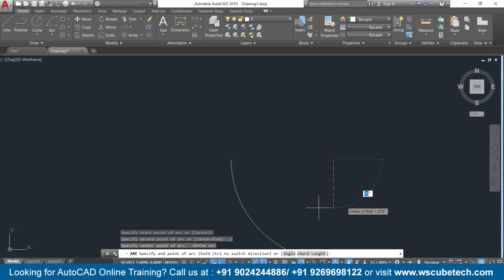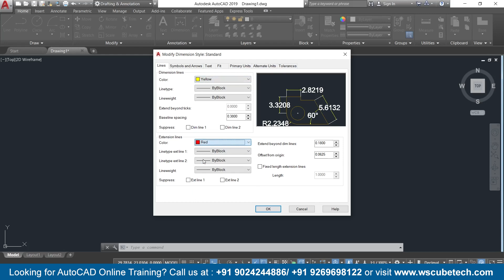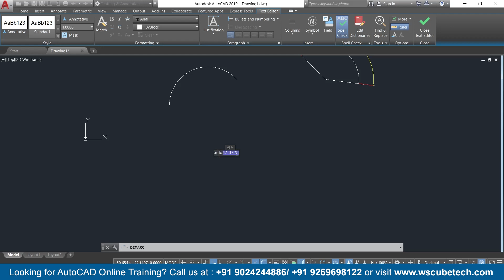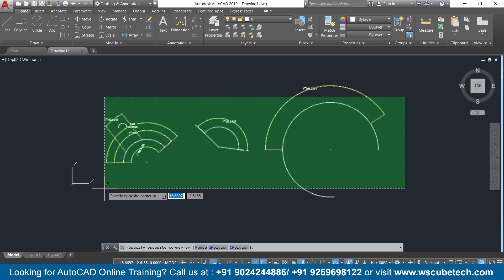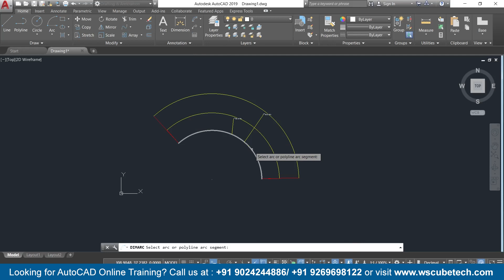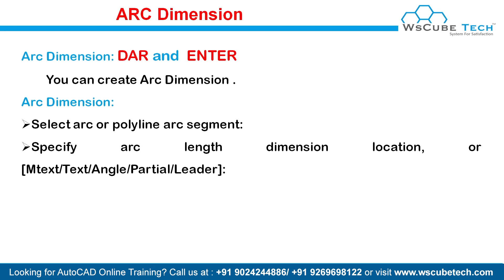ARC Dimensions in AutoCAD | ARC Length Dimension Command [HINDI]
In this video, We are explaining ARC Dimensions in AutoCAD. Please do watch the complete video for in-depth information.